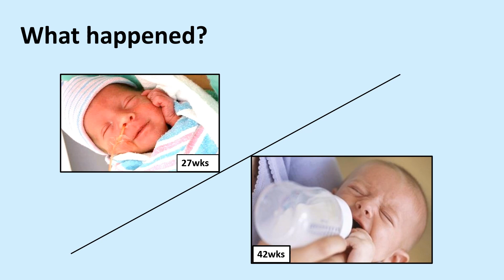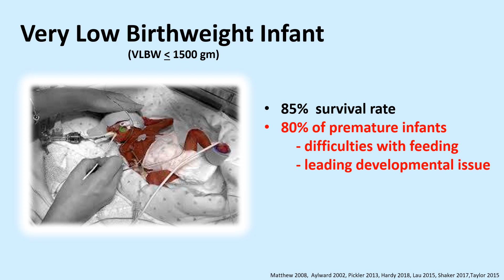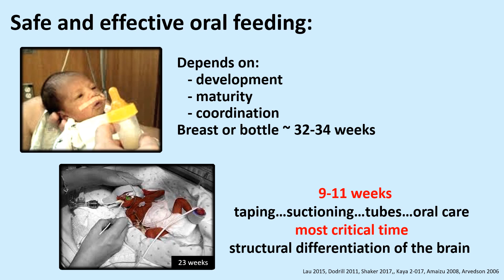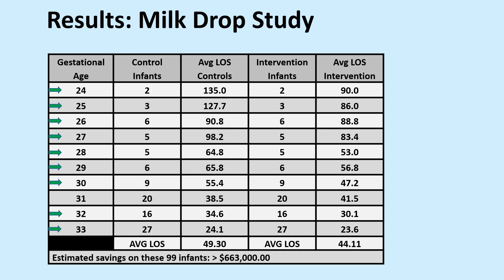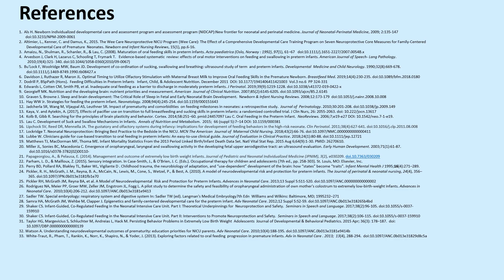The Neuroprotection of Oral Enjoyment by Offering Milk Drops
The Milk Drop Study is the first research to examine whether offering oral milk drops with gavage feedings for oral enjoyment would decrease length of stay in premature infants. The intervention is simple, safe, low cost, and has long term benefits for feeding success.

Speaker Credentials: Barbara O’Rourke, RN-NIC
Barbara O'Rourke is a clinical staff nurse in the NICU at Blank Children’s Hospital in Des Moines, IA. She has over 30 years of experience as a NICU nurse. Barb is also an NICU researcher, educator, consultant, and speaker. Her passion is teaching how individualized developmental care and milk drops can affect the very premature infant long term.